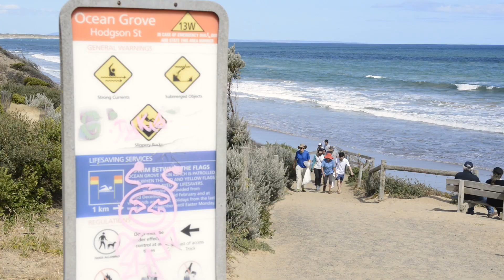A Cleaner Coast - Ocean Grove findings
Some passionate volunteers contributing to the beach and foreshore clean up held in late 2019